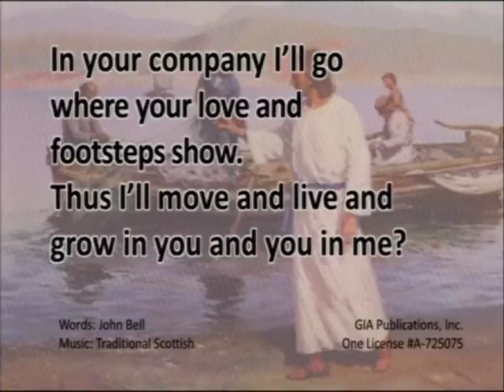1 32 16 Part 3